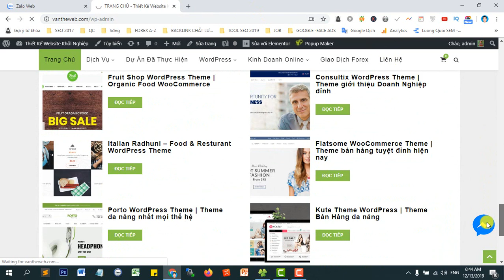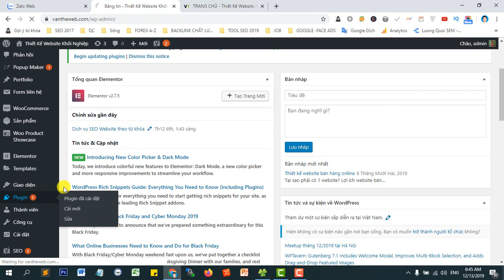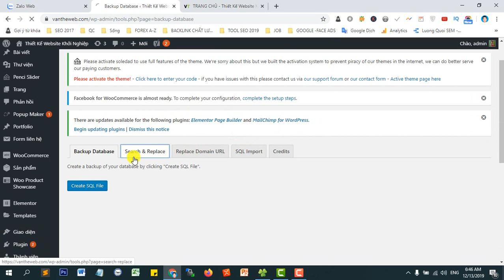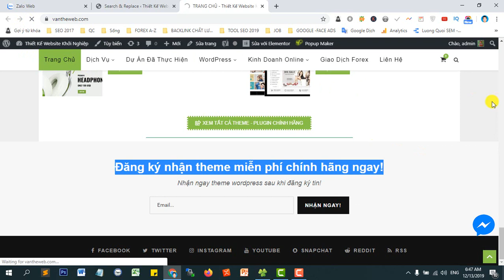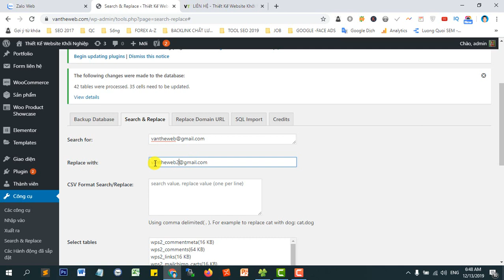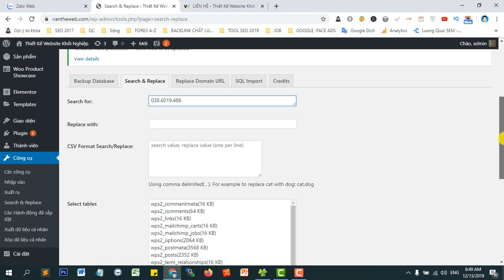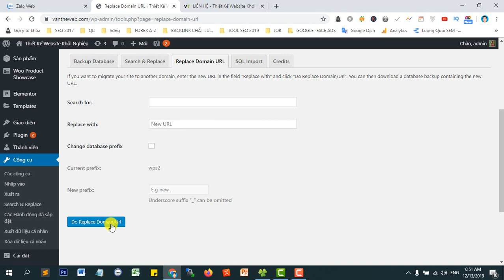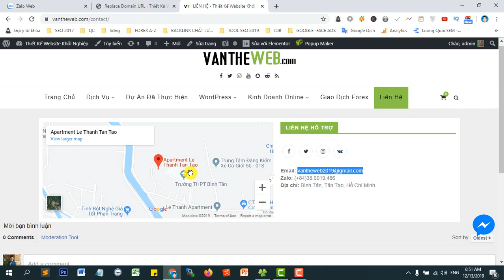Hướng dẫn thay nội dung wordpress nhanh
Bạn muốn đổi số điện thoại, nội dung website wordpress nhanh chóng.
Bạn đổi hosting cần cập nhật lại thông tin, tên miền, url?

Thế Chuyên nhận thiết kế website bán hàng, tin tức, website giới thiệu công ty và các loại website theo yêu cầu, nhận SEO và tối ưu website chuẩn SEO.